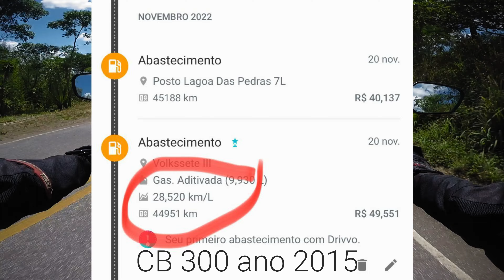VELOCIDADE CRUZEIRO Nc700x | VIAGEM DE MOTO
Fala aê galerinha! Aproveitando o rolê para tirar a diferença de consumo de uma moto com 700cc contra uma 300cc na estrada! Curtindo as curvas e um acelero! Valeu!